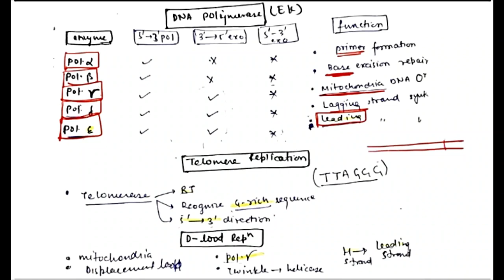DNA replication in 5 minutes|| By Virendra Singh ||CSIR-NET||GATE||DBT||ICMR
many More.